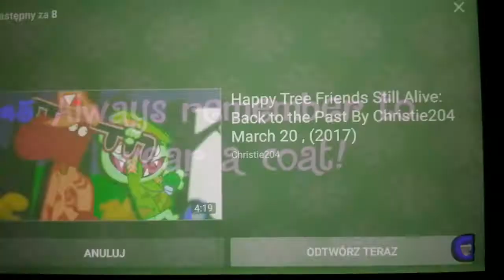Happy Tree Friends kulka śniegu